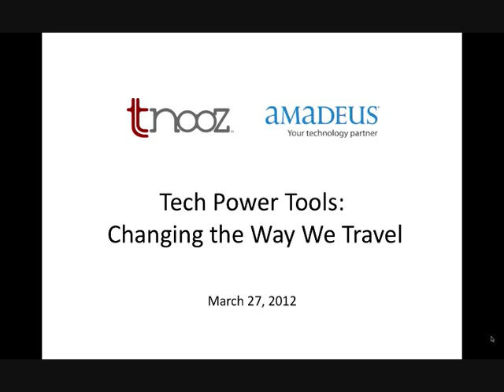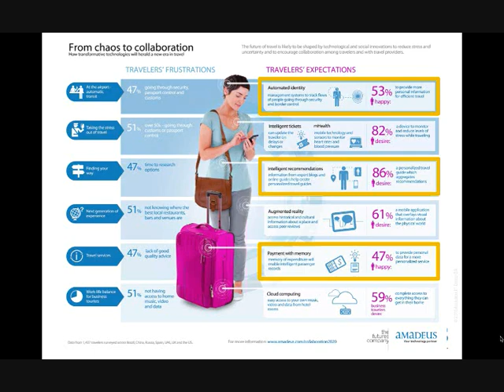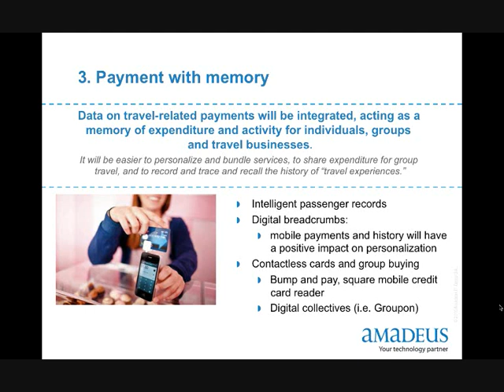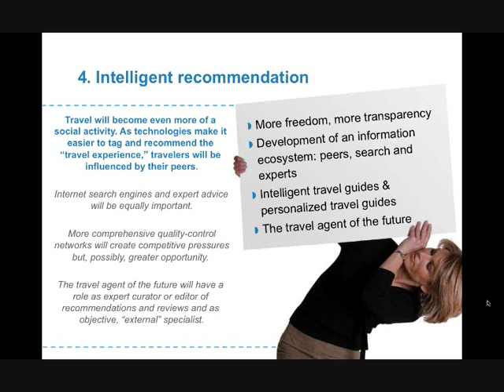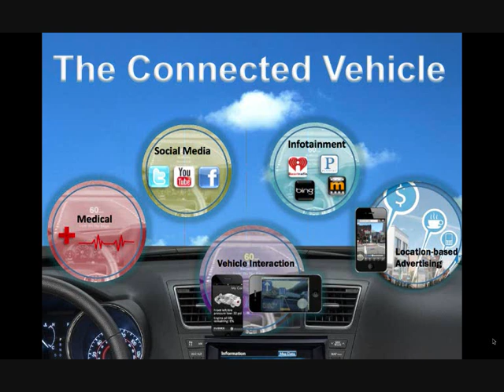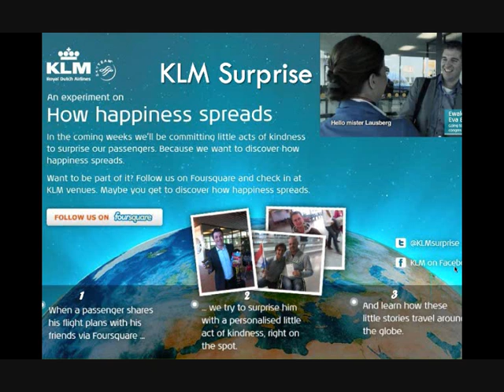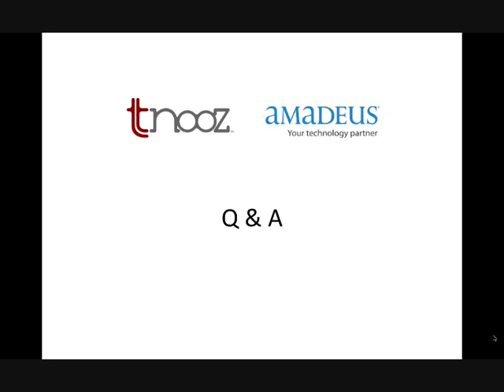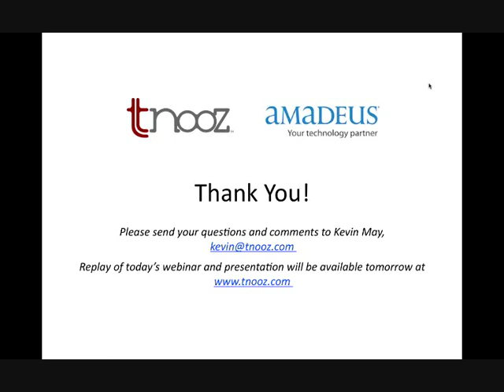Tech Power Tools -- Changing the way we travel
In the very near future new technologies will propel the travel experience to another level -- meaning the industry will need to be prepared for more change.

From ultra high-tech ways to check in at airports ... to alternative payment methods ... to biometrics and mobile tour representatives, disruption is almost guaranteed to impact many, if not all, parts of the industry ... again.

The impact of such technology will not be straightforward, so this webinar presented by Tnooz and Amadeus will showcase more about what is coming round the corner and how your business can meet the challenges and grasp the opportunities in store.

Panelists for this FREE webinar were:

Brian Beard -- executive, travel technology and consulting, Amadeus North America
Robert J Webb -- chief information officer, Hilton Worldwide
Zack Hicks, group vice president and chief information officer, Toyota Motor Sales, USA

Moderator:

Kevin May -- editor and co-founder, Tnooz